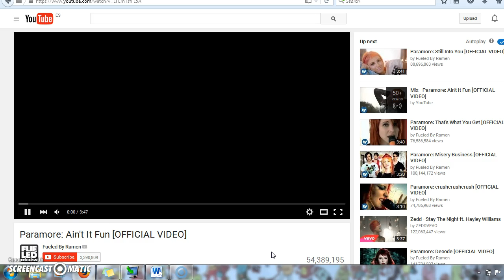Psychological Operations Psyop Military Imposed Advertisement